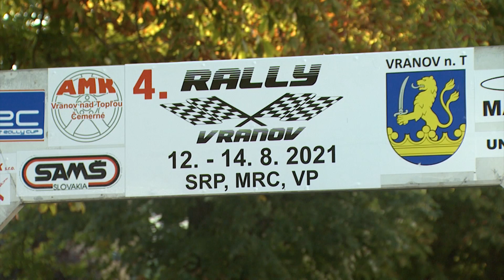4. Rally Vranov 2021 - SPORT5 report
4. Rally Vranov 2021 - SPORT5 report